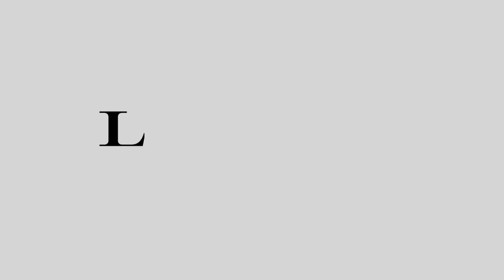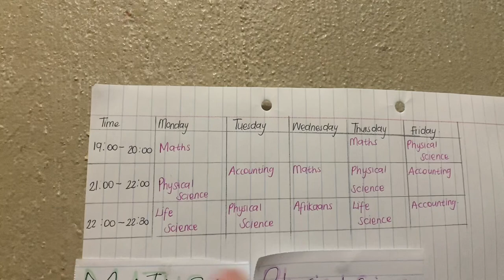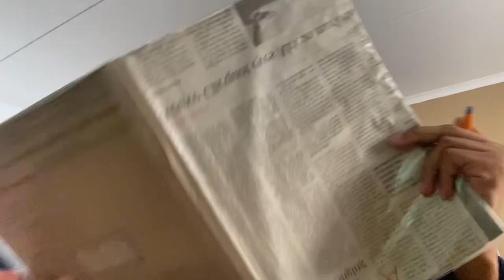Vlog: JUST A GIRL IN HER TEENS, balancing school work and more